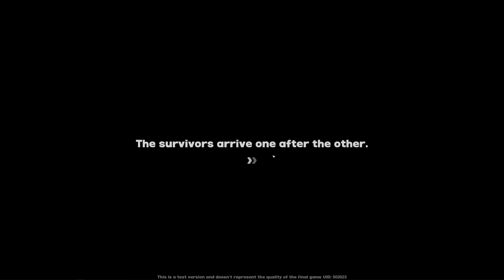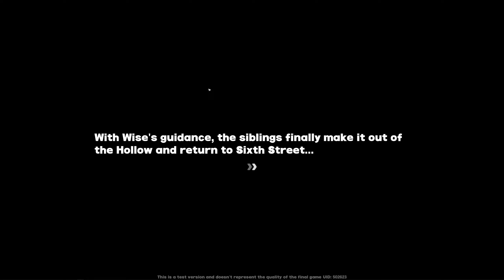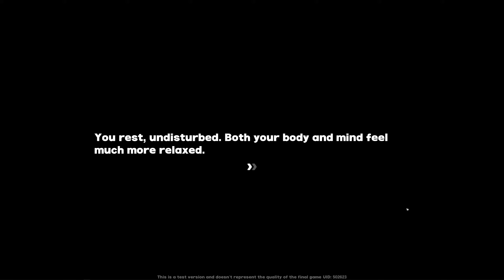Zenless Zone Zero - Beta 3 Part 7 Full Gameplay No Commentary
Since this is beta, no in game purchases or micro-transactions to speed it up.